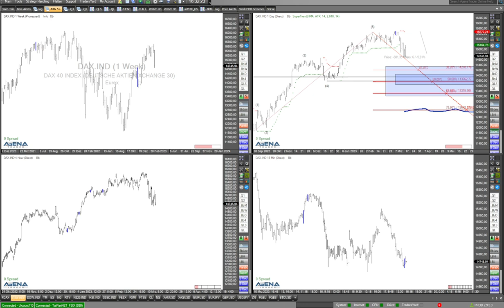Bärische Signale für die Indizes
Optimismus verbreiten die Charts nicht. Das Lagebild bei den Aktienindizes wirkt aktuell doch eher bärisch. Hier meine aktuelle Analyse.